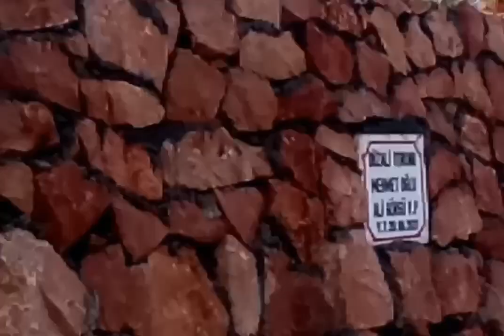evimizin harabe olmuş hali#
kışa hazırlık kutkut yaptık bahçe temizligi sonbahar renkleri baraj öncesi ve sonrası görseller evimiz harabe olmuş #